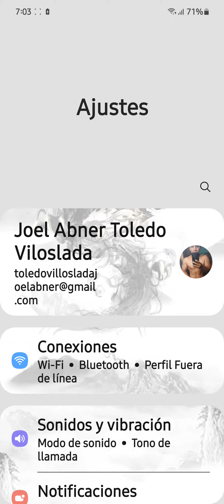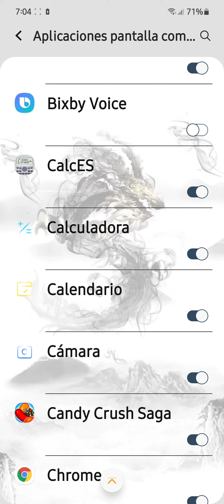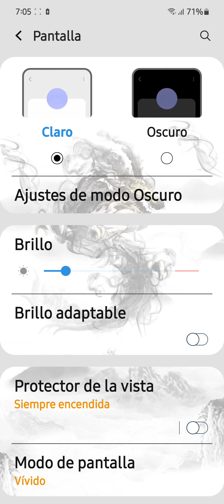CÓMO PONER PANTALLA COMPLETA A LAS APLICACIONES EN TU SAMSUNG GALAXY A71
HOLA MIS AMIGOS ESPERO SE ENCUENTREN BIEN EN ESTE VIDEO TE QUIERO AYUDAR A PONER EN PANTALLA COMPLETA TODAS LAS APLICACIONES QUE TU VEAS IMPORTE.

VIDEO QUE TE PUEDEN INTERESAR

• COMO MEJORAR EL TAMAÑO Y ESTILO DE FUENTE EN TU SAMSUNG